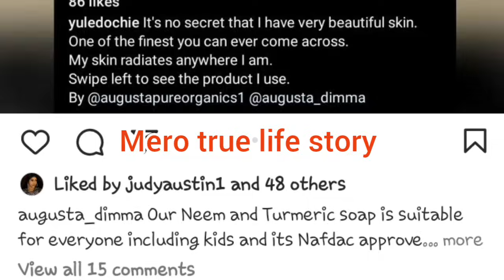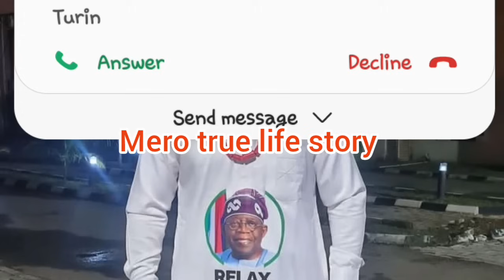PETE EDOCHIE CONFIRMED JUDY AUSTIN AND YUL EDOCHIE MARRIAGE